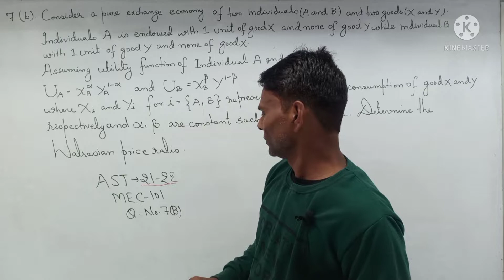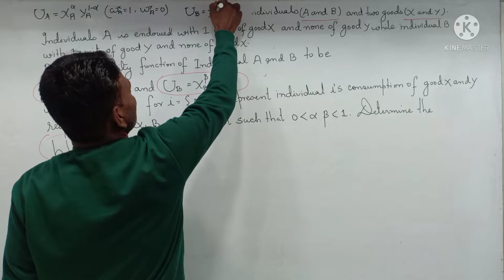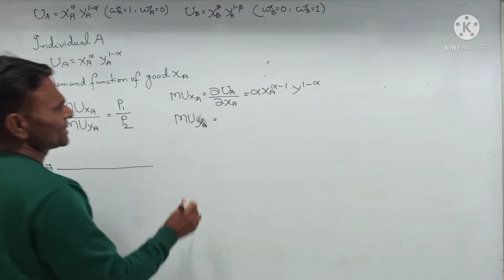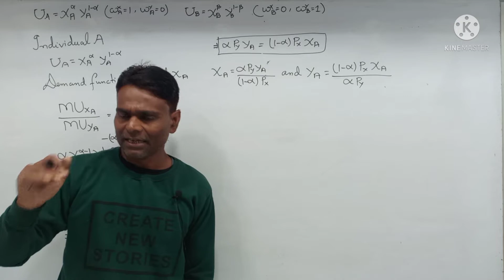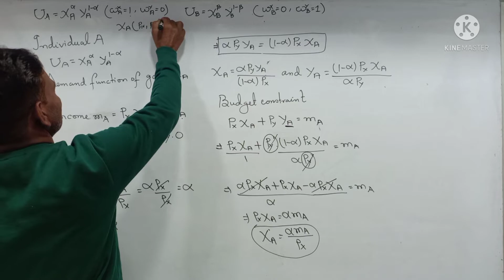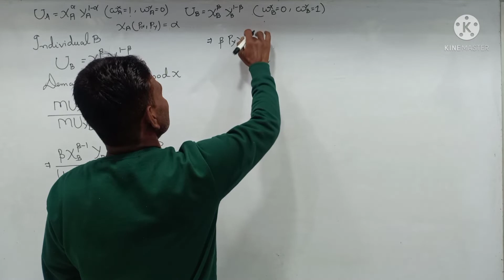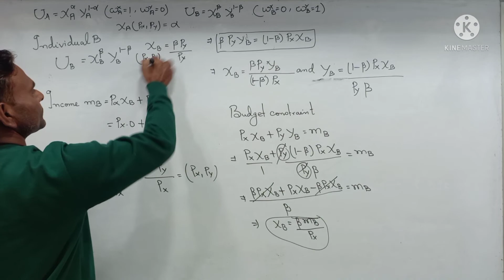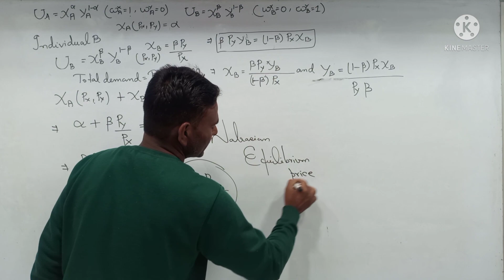Walrasian Equilibrium Price Ratio Walras Law ASSIGNMENT21-22 MEC 1 Microeconomics Analysis IGNOU MA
WhatsApp Number

Walrasian Equilibrium Price Ratio Walras Law ASSIGNMENT21-22 MEC 1 Microeconomics Analysis IGNOU MA ECONOMICS